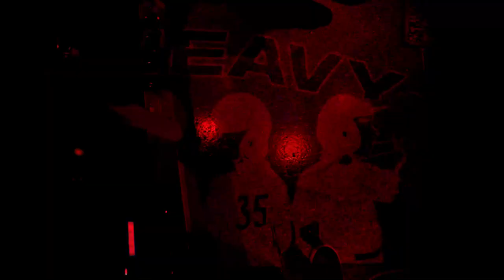Indo-Soul - Robert Parish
Presented by Bagchasers Productions
Lyrics by: @Indo_Soul
Produced by: @zx.aex
Shot and edited by @murks_tsg